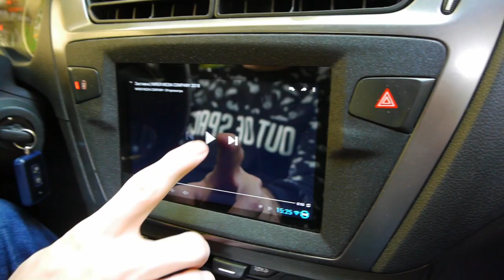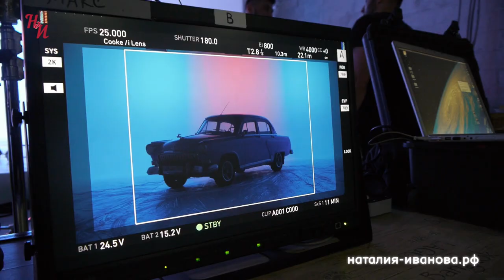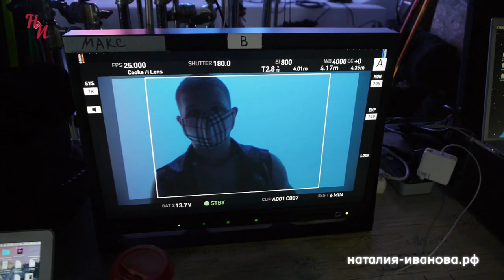BACKSTAGE: как снимали клип "Найди Меня" - Наталия Иванова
BACKSTAGE съемок клипа Наталии Иванововй на песню "Найди меня".
Стихи: Николай Денисов
Исполнитель: Наталия Иванова